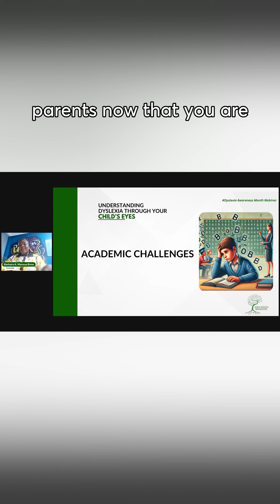Observe your child and know your child. Your child is not lazy or slow in academics.